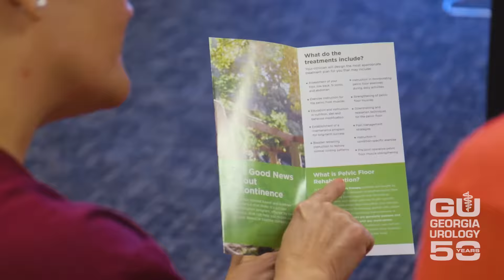Georgia Urology: A Partner You Trust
Georgia Urology is the largest urology practice in Atlanta. Our board certified urologists provide the finest urologic care available and strive for the best outcomes for all of our patients. Comprised of 50 of Atlanta’s top urologists, including many who are fellowship trained and have advanced specialty training in oncology, laparoscopy, infertility, incontinence and pediatrics, Georgia Urology provides convenient care in more than 30 offices and ambulatory surgery centers throughout the Atlanta metro area.

Our experienced urologists use state of the art diagnostic equipment and advanced treatment techniques including robot-assisted technology and many other laparoscopic and minimally invasive procedures to manage all urological problems in men, women and children.